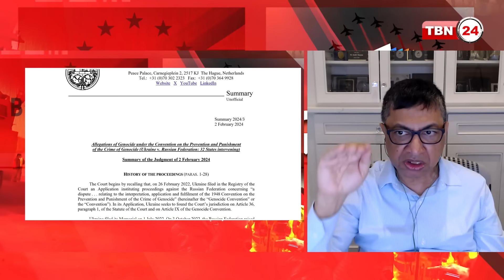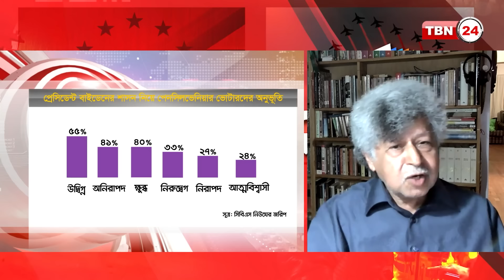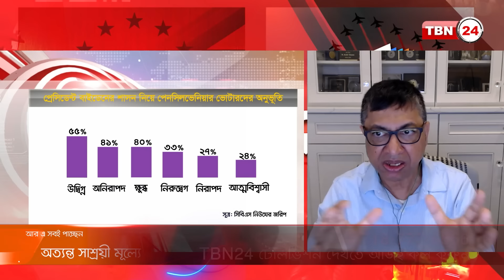গ্রেফতারি পরোয়ানা আতঙ্কে নেতানিয়াহু || 'পরিবেশ ইতিবাচক' | ৭ দিনের বিশ্ব | EP 277 | Netanyahu Arrest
HOST:
Rana Raihan
TBN24

GUESTS:
Nazmul Ashraf
Chief Editor, TBN24

Dr. M Kabir Hasan
Professor, Department of Economics and Finance, University of New Orleans.

Hasan Ferdous
Journalist, Writer & Researcher